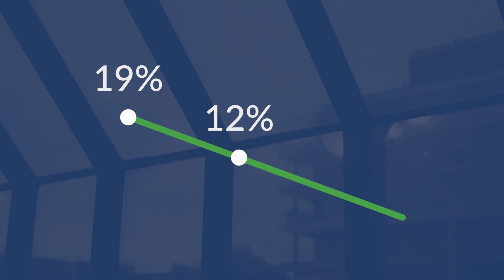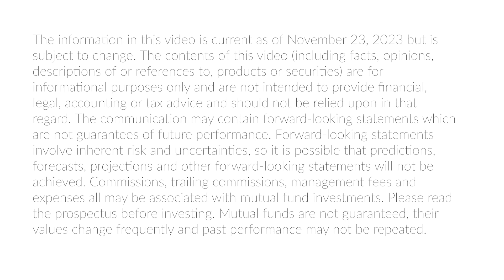Why don't I just stay in cash?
for more videos and investor-friendly downloads.

Watch as NCM Investments portfolio managers Alex Sasso, CFA and Michael Simpson, CFA join Vice President of National Sales and Marketing, Wan Kim (AKA The Growth Coach), to address some of the top concerns facing investors today.